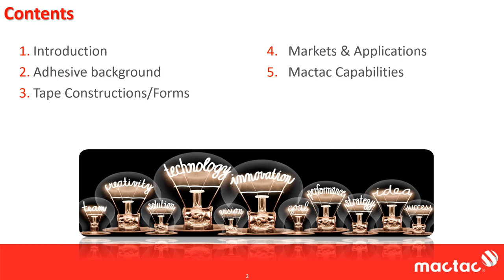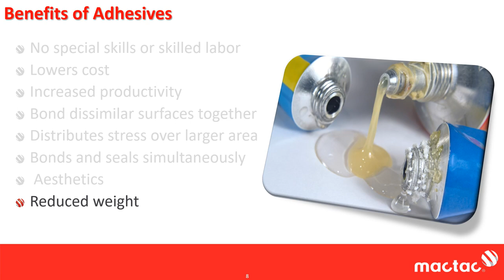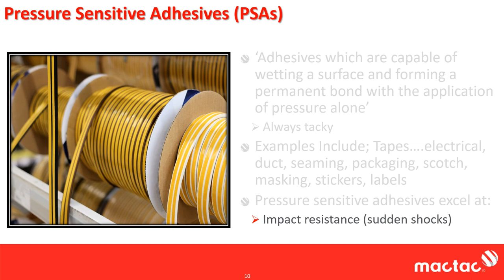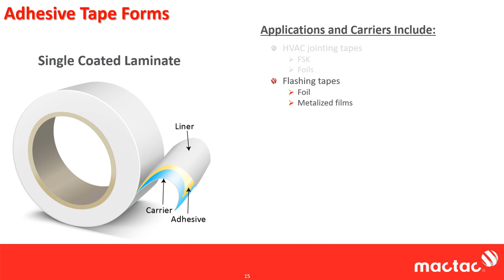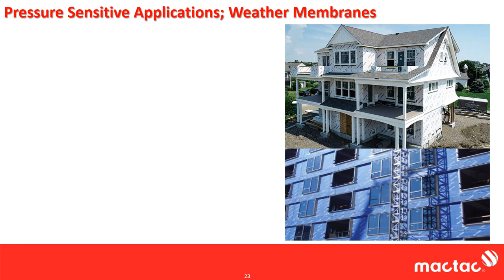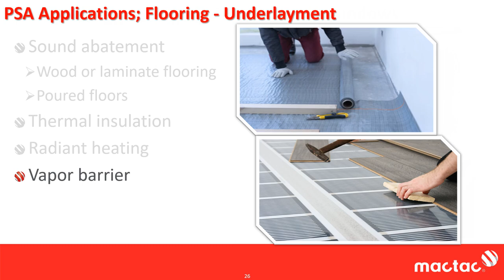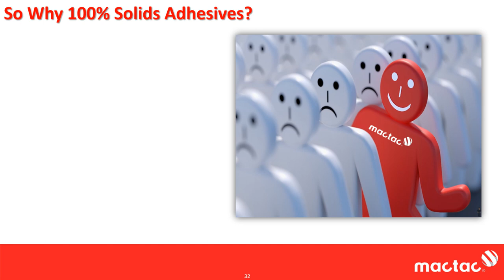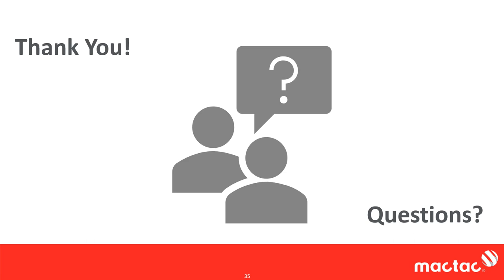Pressure-Sensitive VS. Structural Adhesives for Building & Construction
Learn more about the background of adhesives and specific tape constructions and forms from the expert, Steve Schroff.